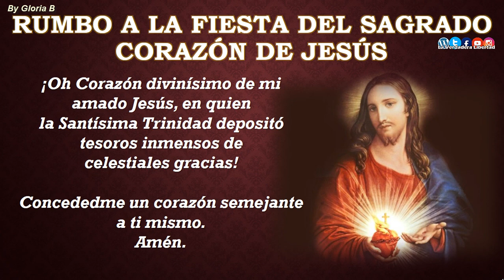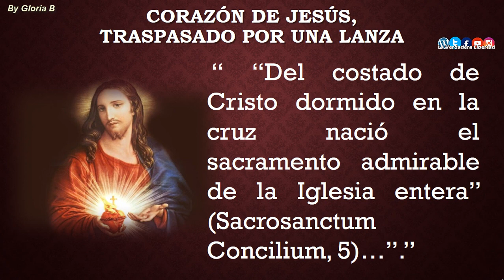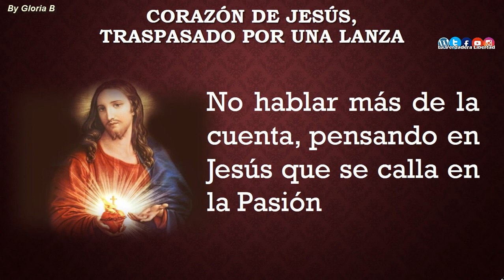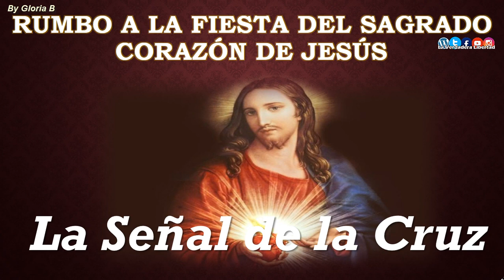Rumbo a la Fiesta del Sagrado Corazón de Jesús (día 24) Corazón de Jesús traspasado por una lanza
Siguiendo las reflexiones de San Juan Pablo II, meditaremos cada día una de las invocaciones de las letanías del Sagrado Corazón. Para ayudar que estas lecturas no sean estériles, sino que lleguen a dar fruto en la vida práctica, se ofrece un propósito diario, que debe ser vivido con la gracia de Dios y por amor a Él. Finalmente, hay una pequeña jaculatoria u oración/petición que, repetida con frecuencia a lo largo del día, nos ayudará penetrar más profundamente en su Divino Costado, y hacer de él nuestra perpetua morada. Vivida con fe y confianza, esta preparación nos puede ser de gran utilidad para dejarnos modelar por el Espíritu Santo y la Virgen Santísima, según el modelo del mismo Corazón de Cristo.